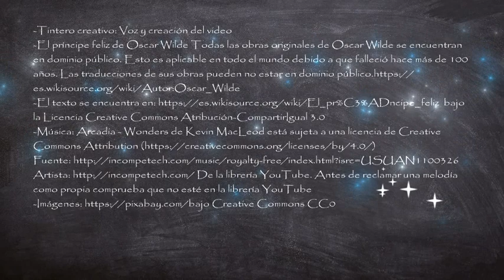[De Oscar Wilde]: El príncipe feliz. Los valores de un bello y solidario corazón.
La belleza y el valor de una persona es mucho más que su apariencia y aspecto exterior.

Imágenes: Edición propia en mi editor Gimp
Todas las imágenes están en dominio público
-El príncipe feliz de Oscar Wilde Todas las obras originales de Oscar Wilde se encuentran en dominio público
Artista De la librería YouTube. Antes de reclamar una melodía como propia comprueba que no esté en la librería YouTube